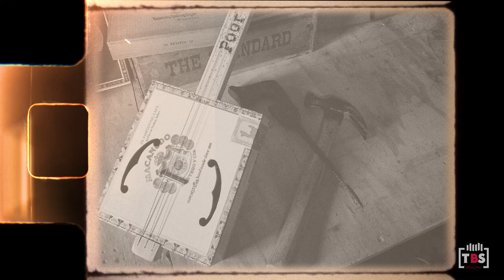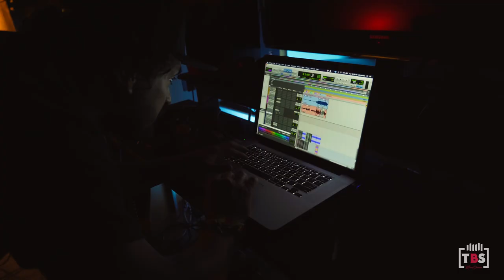TBS Host By Karl Perazzo with CIGARBOXMAN _Ep 2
TBS music Channel  Presents
The Backstage Show
Hosted by Karl Perazzo
“We Transform Music into Inspiration”
Episode 2
Interview with CIGARBOXMAN

Produced  by
La Fauna Music LLC
David Saenz
Karl Perazzo

Director
David Saenz

Editor
Jeremy Saenz

Karl Perrazo

Performed Music  "Cool Times"
   Cigarboxman and Karl Perazzo

Audio recording and mixing engineer
David Saenz

Head lighting and Props
Gil Medina

Camera Operator
Justin Hetrick

Production assistant
Angelica  Troncoso

Branding and Graphic Design
Christian Lasso

Graphic design
Jeremy Saenz

Show recorded and La Fauna Studio LLC

Special thanks to LP Latin percussion.